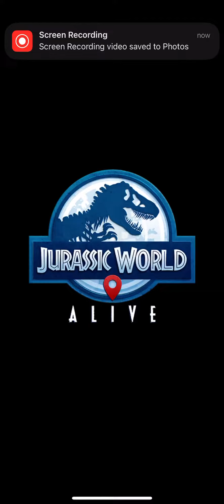Epic Raptor Strike - Stage 1 (Jurassic World Alive)